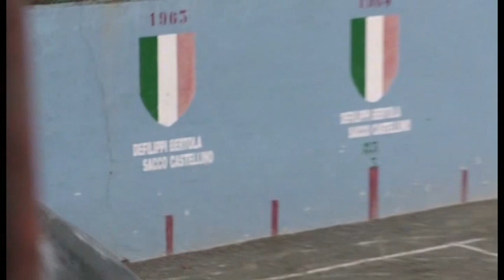LUNEDI SPORT 29 Ottobre prima parte TELEGRANDA